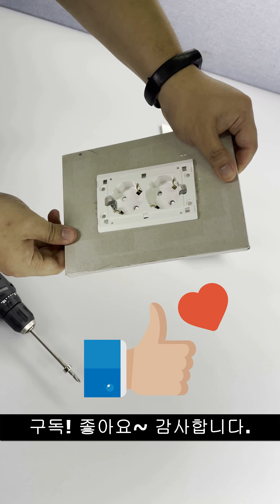석고보조대 1개용 설치설명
석고보조대란..
스위치 또는 콘센트를 설치시 고정을 위해
매입하여 사용하는 틀이라고 보시면 됩니다.

   *석고보조대 1개용*
✔ 사이즈 : 타공사이즈 105mm X 55mm
✔ 사용가능 : 스위치, 콘센트 겸용으로 사용
✔ 주의!! 전동드릴 사용시 강도를 약하게 조절해서 작업해주세요.